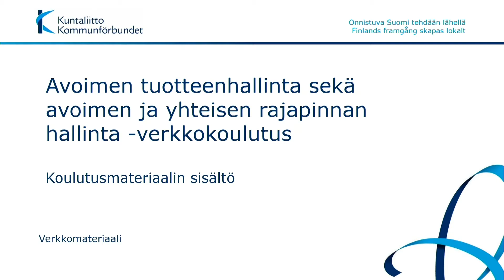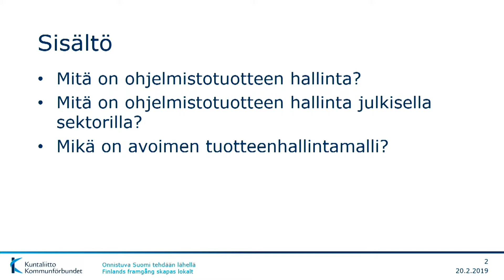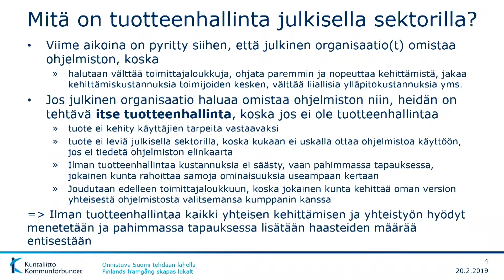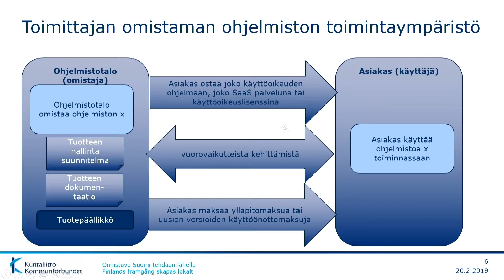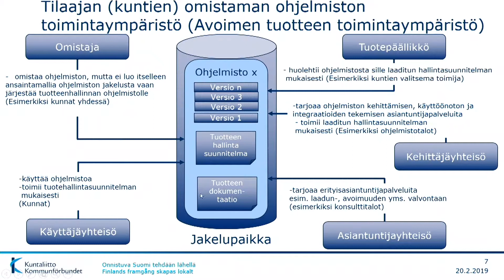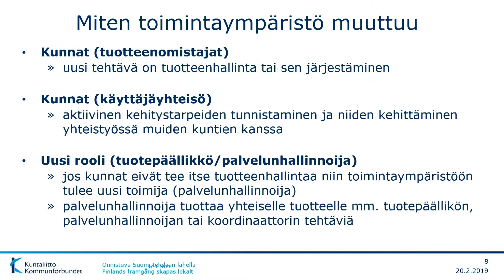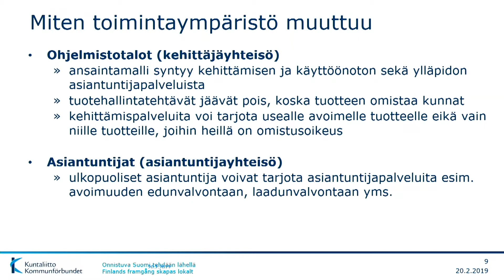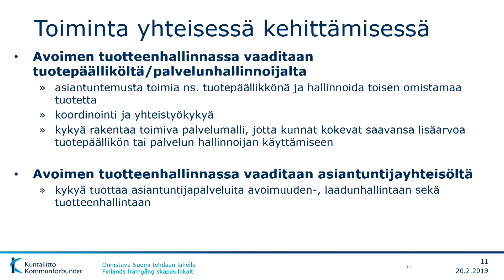Avoimen tuotteen hallinta -verkkokoulutus, osa 1/5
Kuntaliiton tuottaman materiaalin on tarkoitus tukea kuntia hyödyntämään avoimia ohjelmisto- ja rajapintaratkaisuja hallitusti siten, että tuotteen hallintaa tehdään johdonmukaisesti.